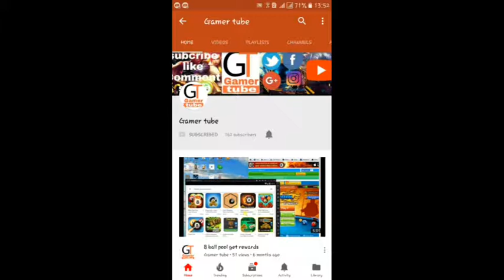Fortnite:battle royale Thanos strikes back - wtf funny movement